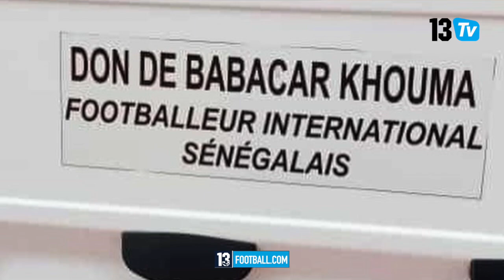Quand Adama Mbengue priait pour Babacar Khouma "Nala yala moussal si thiat", 2 amis se racontent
Babacar Khouma nous a fait une grosse frayeur ce Jeudi en subissant un malaise cardiaque hier alors qu'il était en plein entraînement avec son équipe Alanyaspor. Il y'a encore quelques jours,  Babacar Khouma était  en vacances au Sénégal, notamment dans son fief à Rufisque où il a fait don d'une ambulance dans un dispensaire.  Ce jour là, il était accompagné de son ami d'enfance Adama Mbengue, autre international sénégalais. Les deux frères se sont rappelés les bons souvenirs de leur jeunesse, tirer les bilans de la saison pour se projeter sur leur avenir. Une interview bon enfant, l'occasion pour nous de  souhaiter un prompt rétablissement à Babacar Khouma.